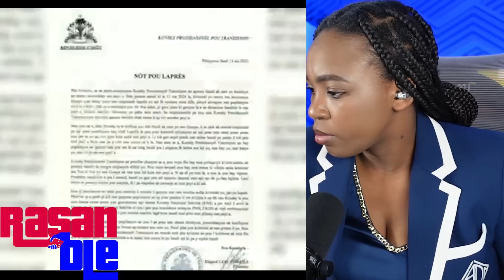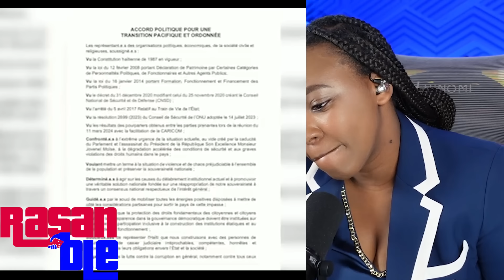Lavwadlamerik Jodi a 14 Mai 2024 Plan An Gate Prezidan Joe Biden Pale Guy Philippe Fache